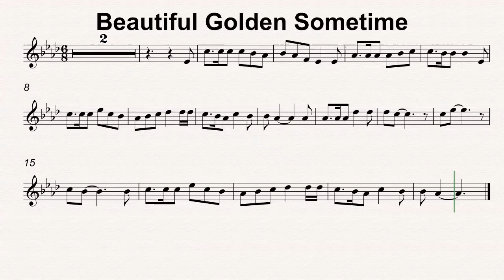Ab Maj 68 Beautiful Golden Sometime 50bmp